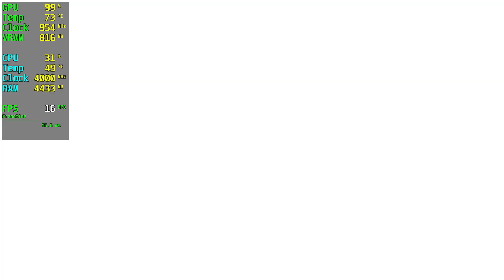Assassins Creed 2 GT 710 - 1080p Low,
🔧SPECS🔧
◾️İNTEL İ5 10400F
◾️MSI GT 710 2GB GDDR3 64Bit DX12
◾️M2.SSD1:240GB (Windows)
◾️M2.SSD2:2TB (Games)